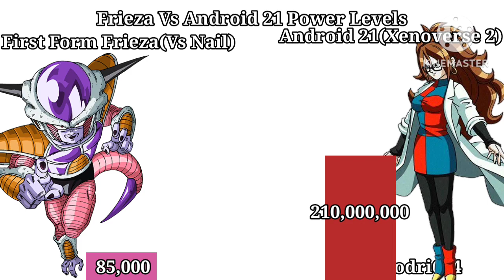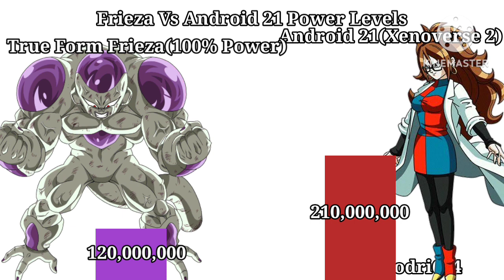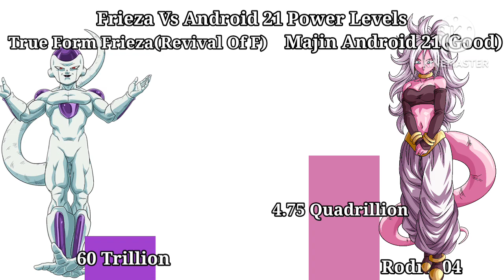Frieza Vs Android 21 Power Levels(Rodri604)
First video in 720p